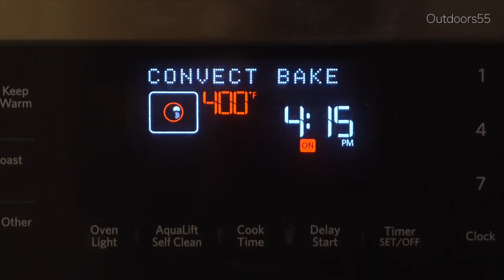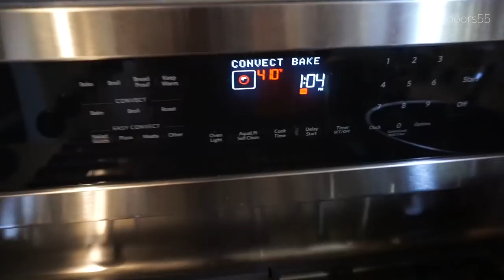Knife Making With Regular Tools | Every Step Shown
How to make a knife with regular tools. I show every step in the knife making process. The steel Im using is 1080 1/8" thick. The knife scales are natural canvas micarta. The pins and lanyard tube are carbon fiber.  The liners are g10.
The main tools I use are an angle grinder, a 4x36 belt sander, a drill press, a handheld drill, clamps, and a diy forge. The forge can be made for about $20, and I have a video on how to make it.
You could probably buy all of these tools for the same price as a new custom made knife.

For sneak peaks at up coming knife making projects, check out my Instagram alexgarland_outdoors55

Angle grinder
1x30 belt sander

Brown canvas micarta (this knife is natural) This should get you started in you search for knife handle material.

About⬇️
Hi, Im Alex, im a knife maker and YouTuber, based out of southern Pennsylvania and my youtube channel is Outdoors55. This channel started as an outdoor backpacking channel, but quickly grew into a knife/ knife making channel. Everything I do on my channel is family friendly. I primarily focus on knife / knife making videos but occasionally throw in something different.

Folding knives I recommend
Best value for the money⬇️
love this knife!

Favorite knife as of now⬇️

Best cheap fixed blade⬇️

Camera gear⬇️
Main camera
other camera
Other mic
tripod I don't recommend but here it is anyway
Action camera